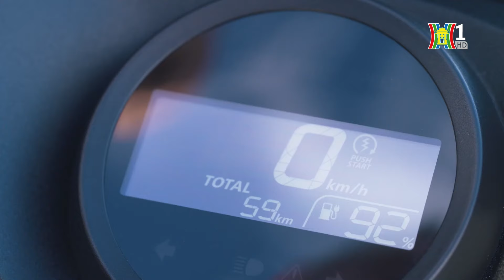Honda lên kế hoạch dừng sản xuất xe máy chạy xăng | Tàu và xe | Tin tức mới nhất hôm nay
Xe máy Honda có lẽ là phương tiện đã quá quen thuộc với người dân Việt Nam vì giá cả phù hợp với nhiều đối tượng khách hàng. Tuy nhiên với mục tiêu dài hạn là điện hóa hoàn toàn dải sản phẩm của mình, hãng xe Nhật Bản đang lên kế hoạch dừng sản xuất xe máy chạy xăng trong tương lai.